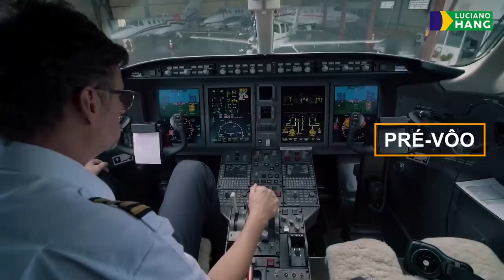VLOG DA MINHA VIAGEM PELO RIO GRANDE DO SUL | LUCIANO HANG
Quem aí também gostaria de me acompanhar em uma das viagens pelo Brasil? Hoje, compartilho com vocês um vlog que fiz quando visitei o Rio Grande do Sul na semana passada. É corrido, muitas vezes cansativo, mas com certeza recompensador. Quando a gente ama o que faz, o trabalho se torna um parque de diversões. Assista!